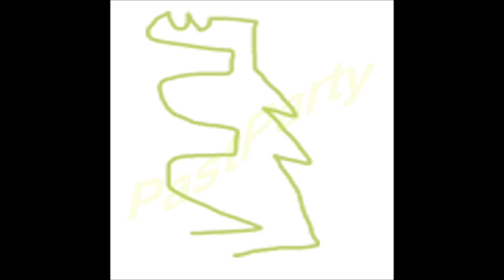退屈な恐竜の姿